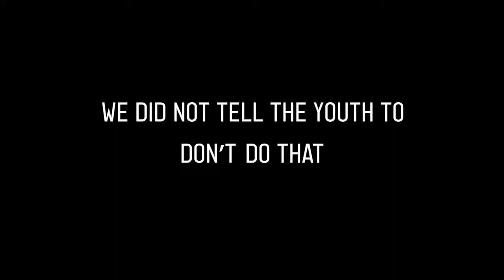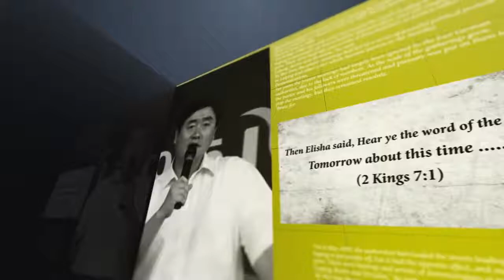Youth Ministry 2020 Keynote Speaker Teaser